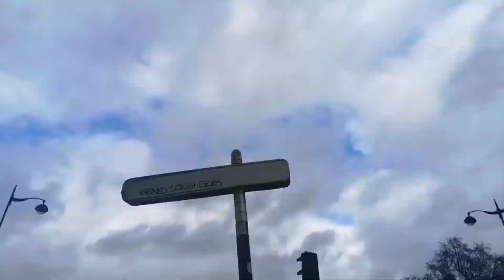QUE DU SALE/ clip bmx